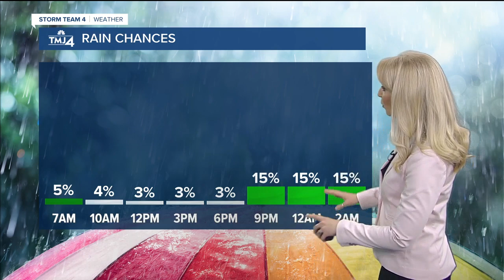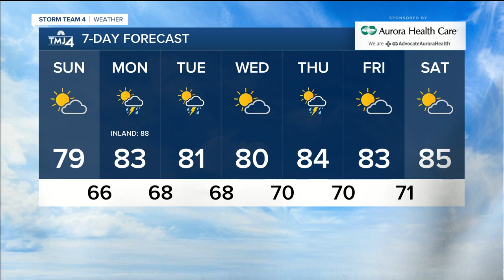Morning Storm Team Forecast for Sunday June 28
Good Morning! Meteorologist Kristen Kirchhaine is tracking your Sunday forecast.